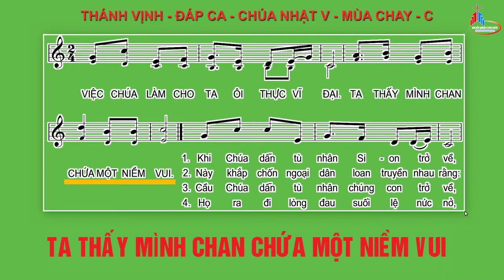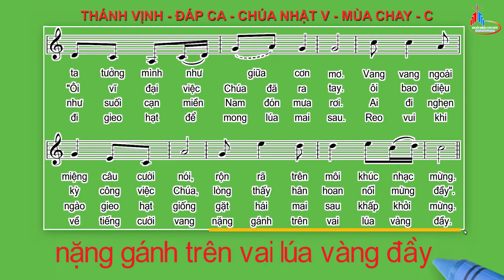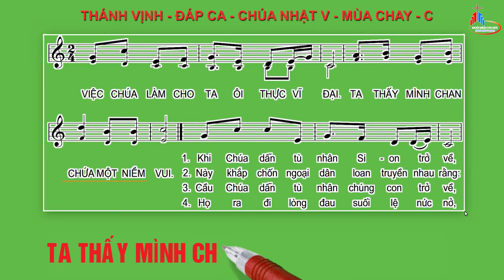Đáp ca Chúa Nhật V Mùa Chay - C - TV 125